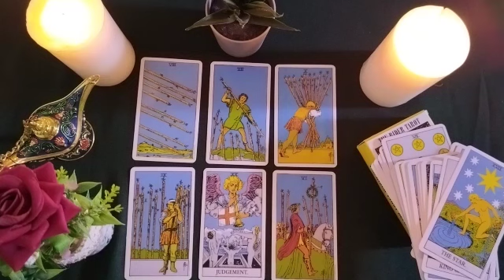CAPRICORN🌸HOW DOES HE THINK OF YOU? 😳♥️ With Love, Passion, Affection...? ❤️‍🔥